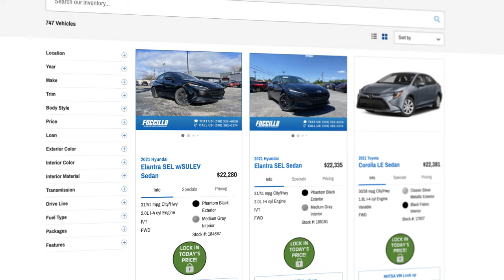Fuccillo Hyundai of Schenectady | Shop, Click, HUGE